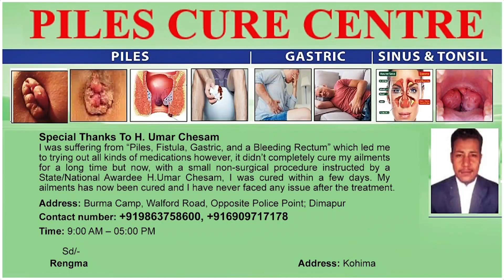PM MODI DEPARTS FOR GERMANY TO ATTEND G7 SUMMIT, WILL TRAVEL TO UAE ON HIS WAY TO INDIA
Prime Minister Narendra Modi on Sunday departed for Germany to attend the G7 Summit, scheduled from June 26-27, where he will hold meetings with G7 and guest countries and exchange views on contemporary issues. PM Modi will also travel to the UAE while coming back to India. After attending the G7 Summit, the Prime Minister will be travelling to the United Arab Emirates (UAE) on June 28, 2022, to pay his personal condolences on the passing away of Sheikh Khalifa bin Zayed Al Nahyan, the former UAE President and Abu Dhabi Ruler.